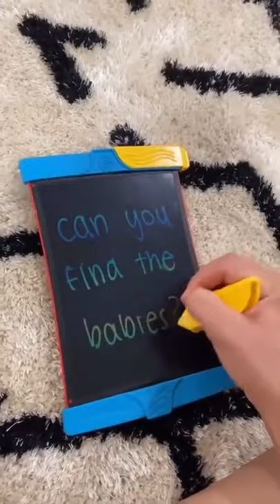Day In The Life Of A Nanny (Tiktok: heyitsabbiemarie)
Day In The Life Of A Nanny
video by: heyitsabbiemarie (tiktok)